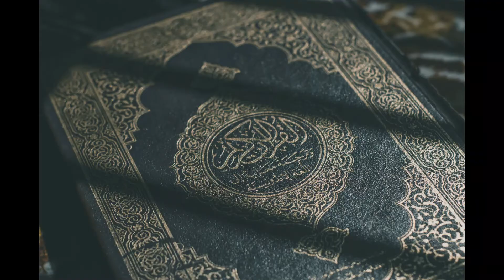Surah Waqiya Complete Quran Urdu Translation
In this Video You will Surah listen Waqiya Complete Quran Urdu Translation There are many benifits of listening of quran recitation of surah waqiah with urdu translation only and quran tilawat..